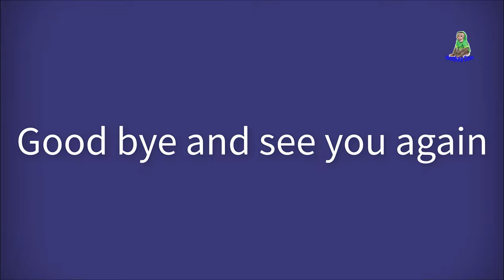Sam boy family enjoy jellyfish and peanut cake